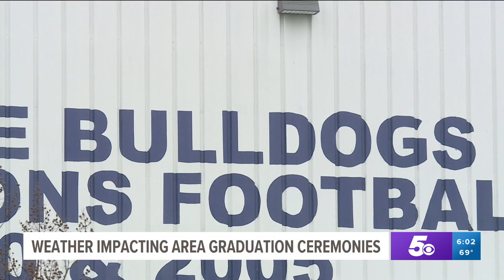Watch: Weather impacts high school graduation ceremonies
The wet weather caused several local schools to rethink plans for their graduating seniors.